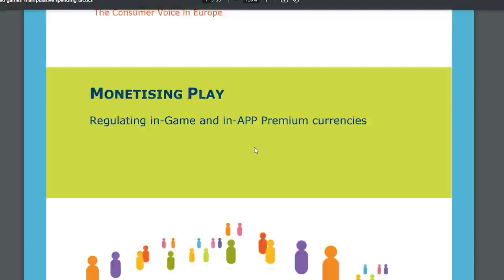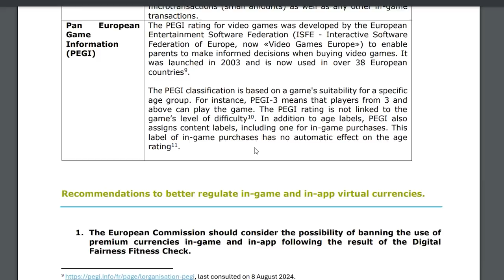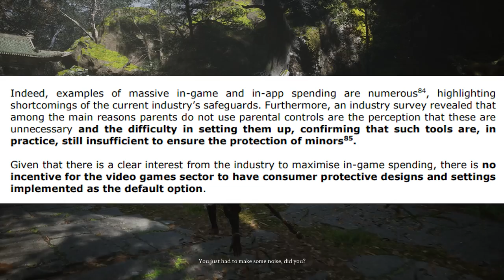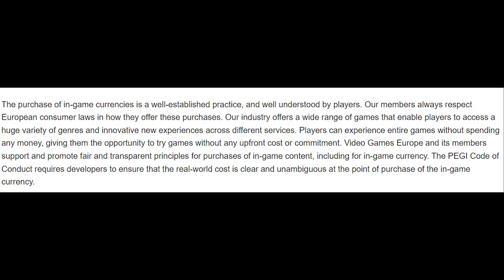Premium Currency To Be Banned? Consumer Group Targets Epic Games, EA, Ubisoft and Others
All I can say is 'finally' this has been a long time coming and hopefully the beginning of the end of some of these practices.